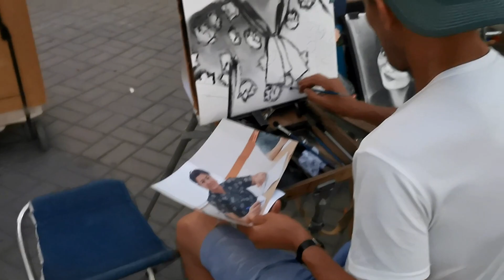Uzbekistan Culture | Tashkent City Walk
Cheapest Country in the world ? Uzbekistan Tour to explore culture and lifestyle. Tashkent city walk. Uzbek Travel Documentary. Uzbekistan facts and Uzbekistan Culture. Uzbek language